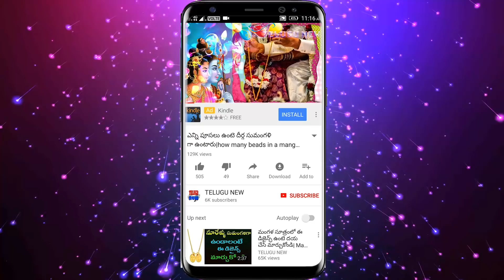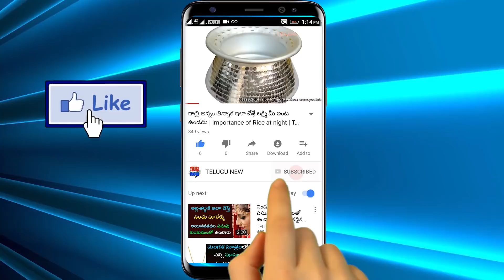ఉదయం నీటిలో పంచదార,నువ్వులు వేసి ఇలా చేసారంటే ఆయురారోగ్యాలు లభిస్తాయి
# ఉదయం నీటిలో పంచదార,నువ్వులు వేసి ఇలా చేసారంటే ఆయురారోగ్యాలు లభిస్తాయి అష్టైశ్వర్యాలు మీ సొంతం